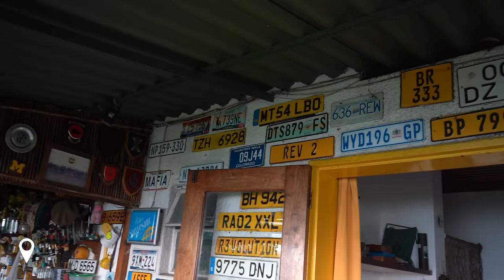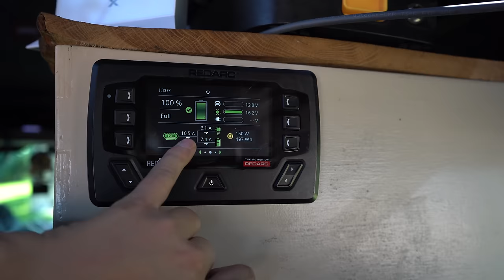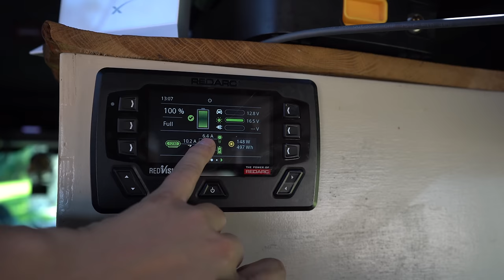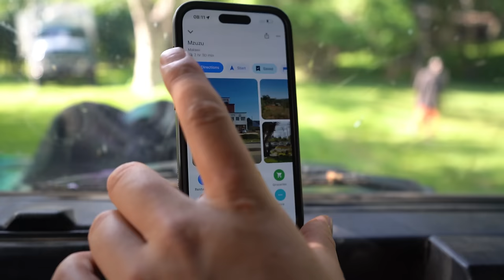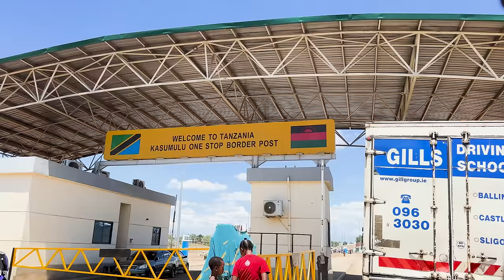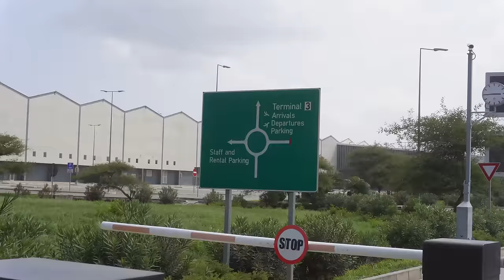Overlanding 4 countries in 3 days! | In Our Land Rover Defender Camper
We should probably explain why we were rushing through these beautiful countries to get to Tanzania. We had to leave Africa unexpectedly for a family matter, the time we spent away from the continent left us with little time to get up to Dar Es Salaam. We were meeting my brother Charlie and best mate Phil in Dar Es Salaam, they were coming out to meet us and spend a month on the road with us.

This is the story of the mammoth journey across 4 countries to hopefully reach the Dar airport to surprise the boys as they arrive. (We had told them we were going to be 2 days late)

Harry & Chloe.

**P.S. This video was filmed in December 2023!

You also may be wondering why Harry says that we haven't camped in a month, well we had to make an emergency visit back to the U.K. for reasons we will keep private. Hope you guys understand our wishes.

Amazon Shop